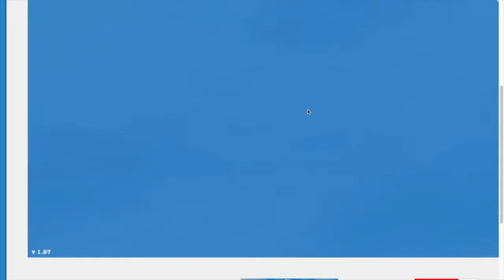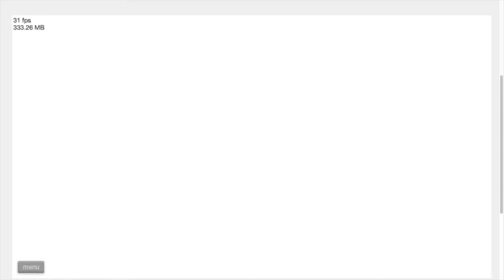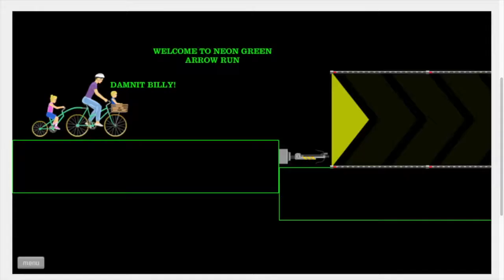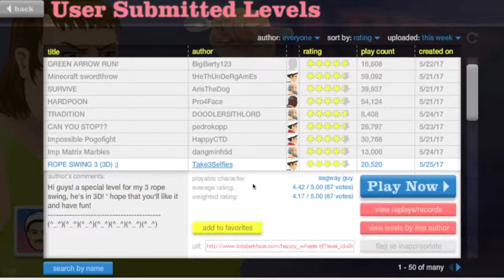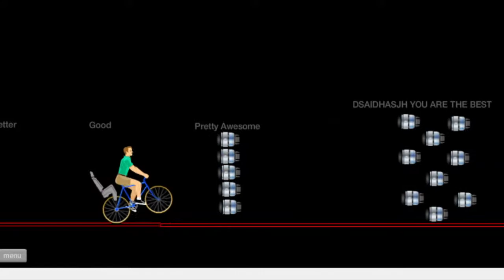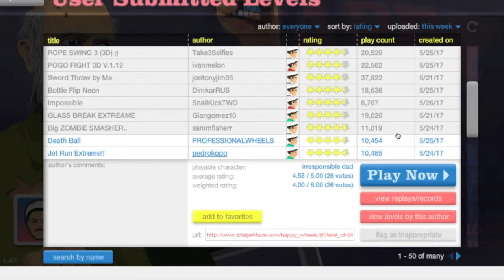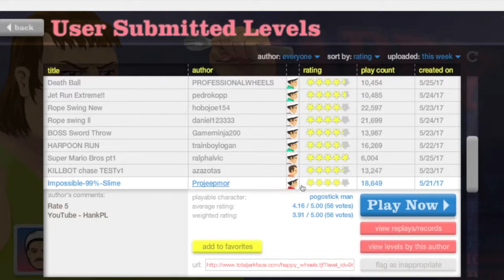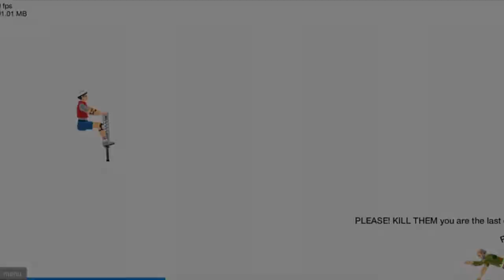Irresponsible Mother and Lot's of pain!|Happy Wheels #1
Hello my munchkins and everyone else out there, SweetCookie500 here with some Happy Wheels! This time, the audio is much better and I'm pretty happy about it ^.^

Stay Sweet!~
Filmed using QuickTime Player
Edited using iMovie Maker